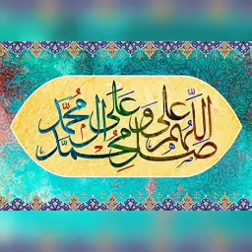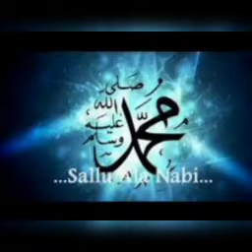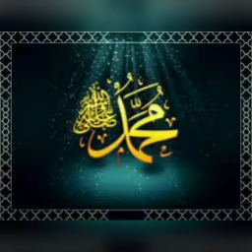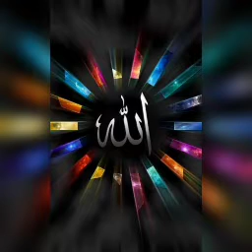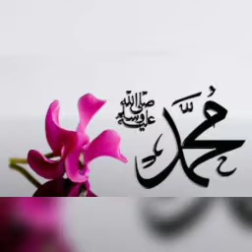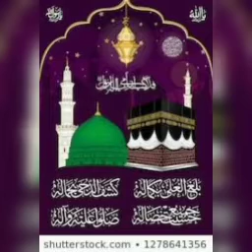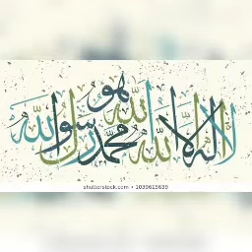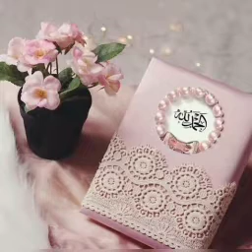#1103 | நம் வாழ்வு நீதமாகட்டும் | அல் மஜ்னா டிவி | தமிழ் பயான் | பக்கிர்